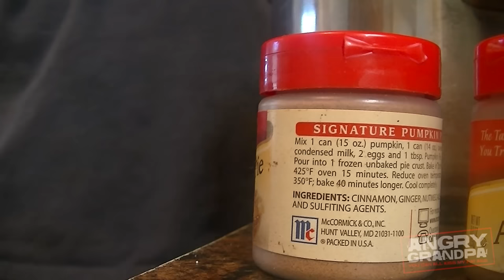SWEET POTATO PIE THROWDOWN!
Grandpa has a meltdown when his sweet potato pie doesn't turn out as good as he'd hoped..

Write Grandpa:
Charles Green